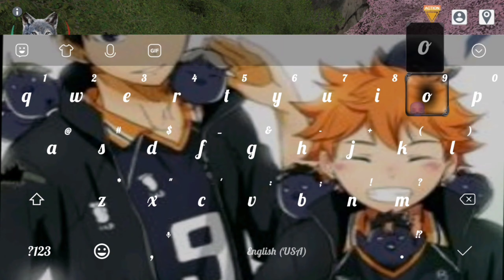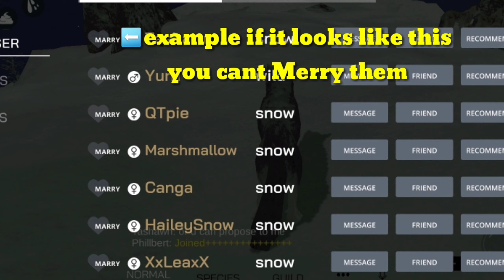PUP UPDATE! (Wolf online 2 ep9 meeting the pups)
game:wolf online 2

09